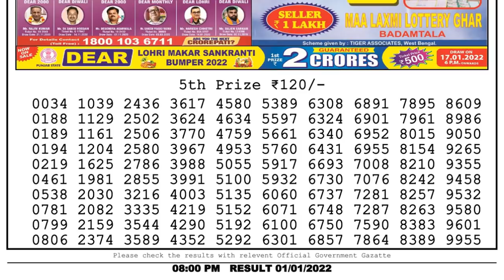Nagaland Lottery Sambad Result | Dear Lottery